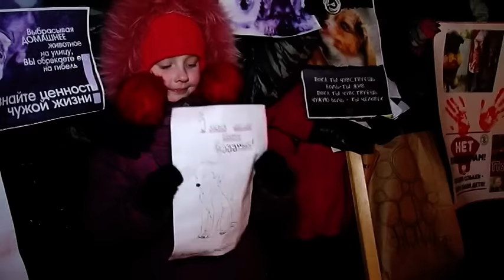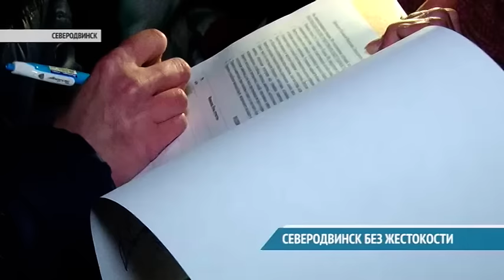СЕВЕРОДВИНСК БЕЗ ЖЕСТОКОСТИ